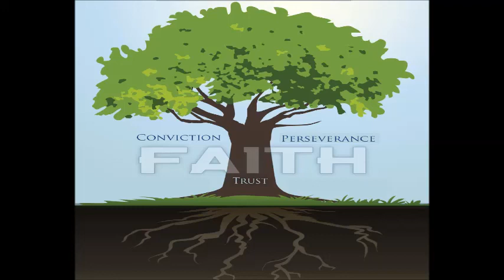polishing our faith